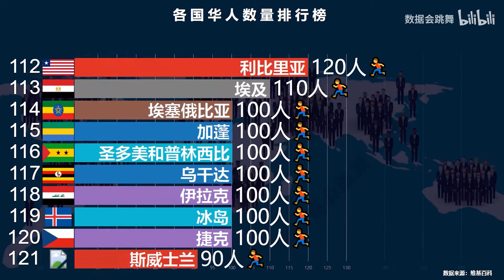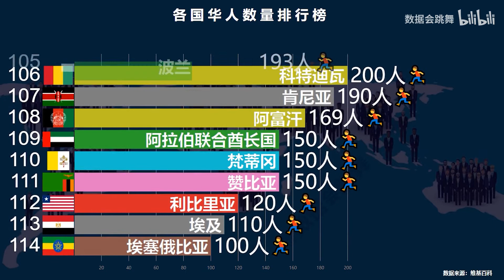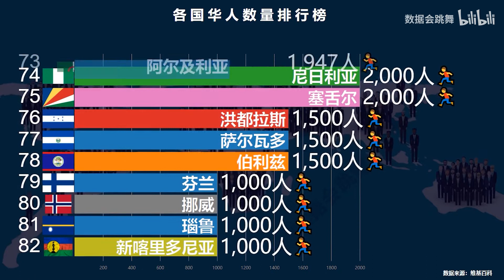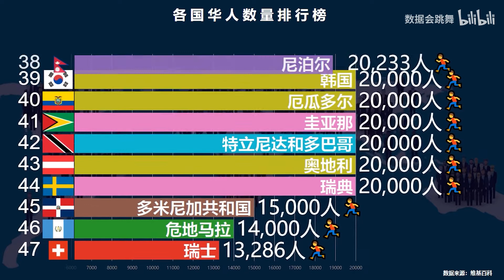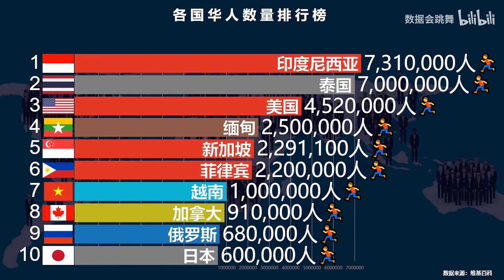全球各国华人数量排行榜，最少的不足100人，最多的超700万